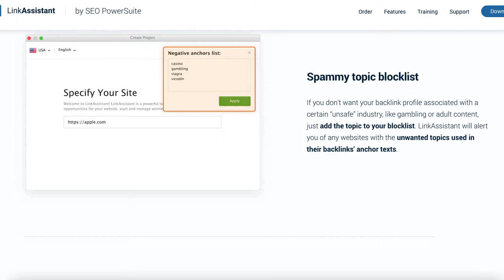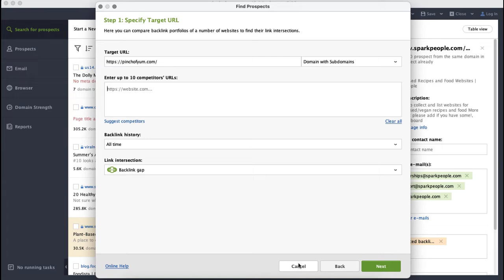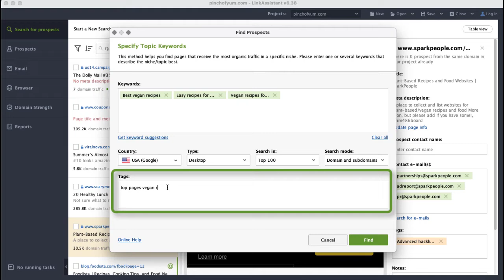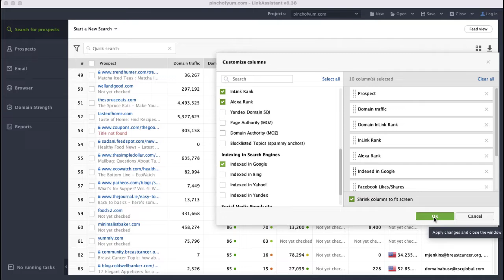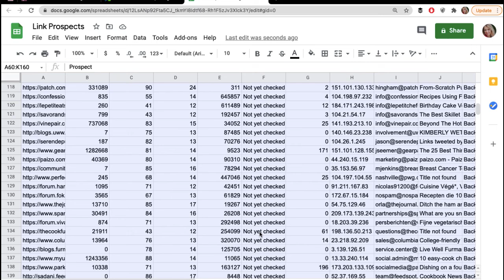The easiest way to find new backlinks (and a free tool to help you)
Link building is tough, and we bet many SEOs would give anything for a decent tool to automate it.

After launching a new, completely rebuilt link prospecting module in LinkAssistant last December, we’ve received a ton of user feedback. So we took the time to tweak the tool before showing it to you again.

And we’d REALLY appreciate it if you could take a moment to give the tool a try (sure, free access to all the features is on us!) and help us figure out:
🔹 What you like and dislike about the tool
🔹 What other features you’d like added
🔹 What your ideal link building tool would look like (maybe you even have some examples in mind)